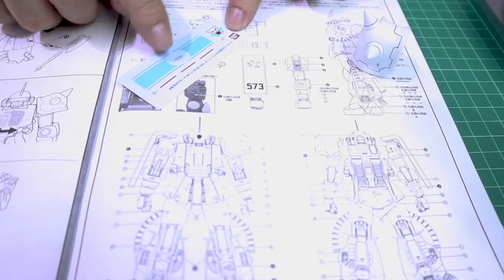สติ๊กเกอร์ ดีคอล กันพลา Decal gundam